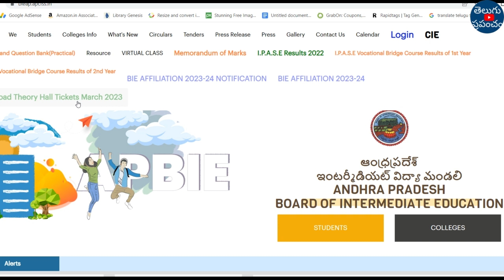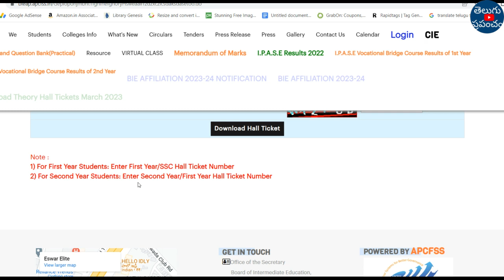How to download AP Inter Hall Ticket 2023 | AP Inter 1st and 2nd year Hall Ticket 2023 download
Hi, welcome to the Teluguprapancham YouTube Channel.How to download AP Inter Hall Ticket 2023 . AP Inter 1st and 2nd year Hall Ticket 2023 download.